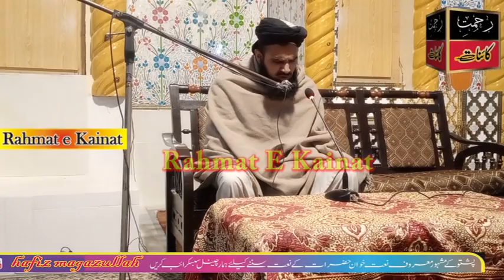Mahfal E Naat/2021 Poshto Mahfal e Naat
محفل نعت
mehfal e naat
mihfal e naat
New Poshto HD Naat /Muhammad Mustafa Ye /Nabi Noor ul Huda Ye/Hafiz Maazullah Sab
New 2021 Poshto Naat / Ya Muhammad Mustafa Hum Jan Aw Hum Janan Ye Ta/ Hafiz Maazullah sab
New Poshto HD Naat /Ye Bashar Khairul Bashar /Rahmatul Alameen/Abu Muhammad Hafiz Maazullah Sab
 New HD Poshto Naat 2021/Spen Makh De Shughle Kawe Zalege/Muhammad Shahzaib Mashoom
New Heart Touching Naat/ Spogmai Che Rawkhege Haluna Da Dilbar Rawrhi/Muhammad Musa Ahsani
New Poshto Naat/ Saani De Neshta Zama Janana/Hafiz Maazullah
New Poshto Naat/Arman da madeeni/haroon rasheed osama

New Poshto Naat /Rab De Mana Khafa Ma Ka/by Hafiz Maazullah Sab
New 2021 Poshto Naat/Haroon Rasheed Osama/Omatyan  Ba Chapeer we La Tana
New Poshto Naat/Allah Wai Za Milawegam Banda Toro Toro Shpo Ke/Muhammad Hashir Mashom
New Poshto Naat /Yarasulallah ba Waseela kma/Hafiz Magazullah
New poshto Naat//Heart touching//Naseehati Kalam//Jund Dy Pa Khatmedo/Hafiz Maazullah/poshto nazam/poshto naat/naseehati kalam
nasheed naat/hafiz magazullah/hafiz magazullah naat.
And we well not upload any copyright content etc.